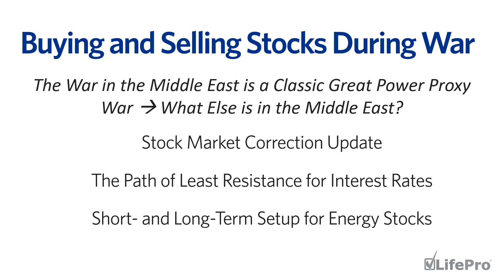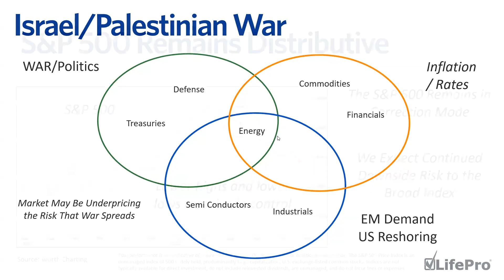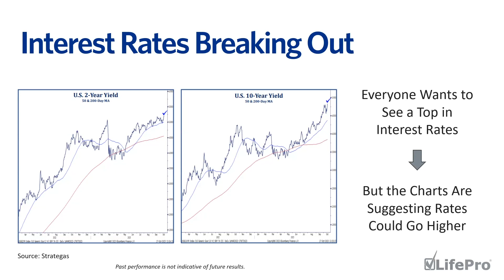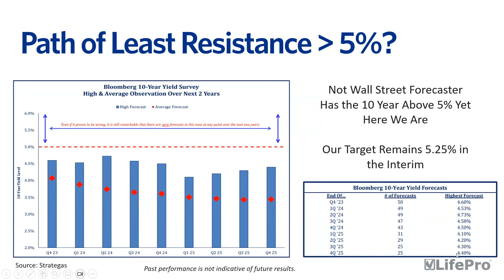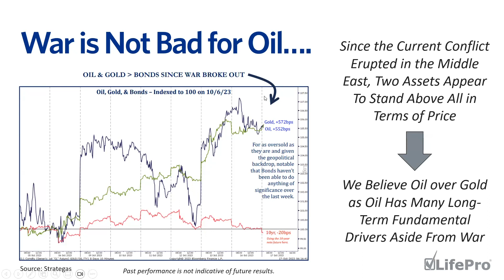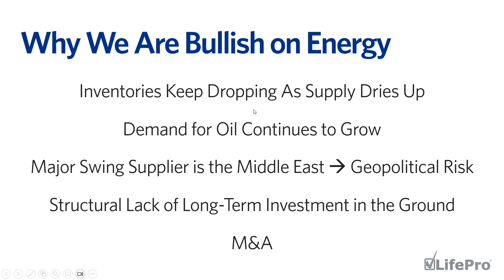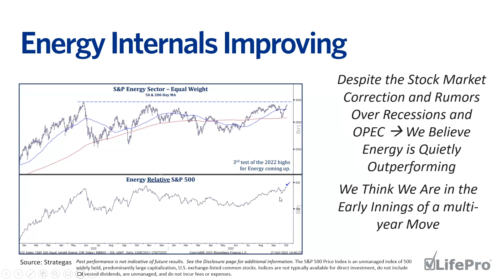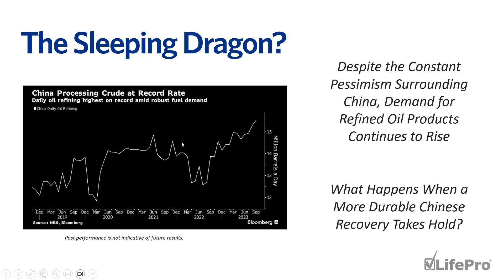Buying and Selling Stocks During War